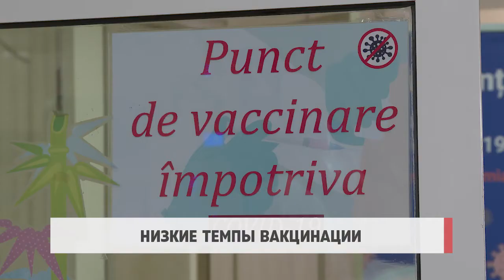Низкие темпы вакцинации